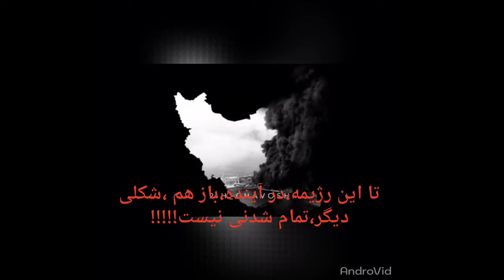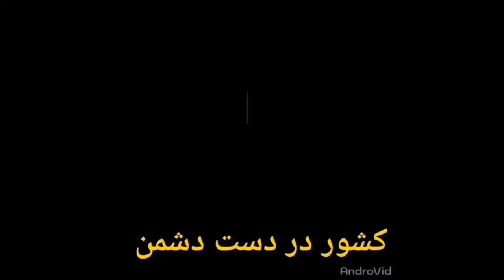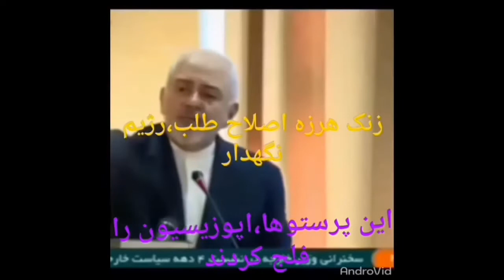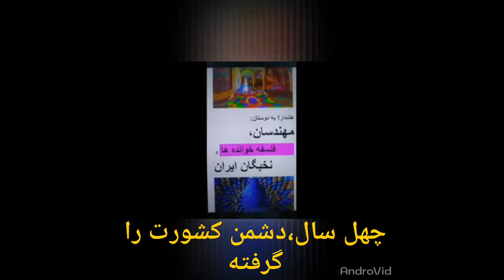نقشه زدن هواپیمای اوکراینی و تاریخ مصرف قاسم سلیمانی و...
این ویدئوی کوتاه برای دیدن نیست! اندیشیدن نادیده چهل ساله
جنگ ساختگی هشت ساله برای رژیم نعمت بود، آیا نبود؟زدن هواپیمای فکوری در سال شصت  که مخالف رشد سپاه بود و خودشان فرمانده سپاه  کاظمی و.. هواپیمای محیط زیستی ها و کشتی سانچی و... برای بقا رژیم همچون نعمت اند،
می خواستند با زدن هواپیمای اوکراینی نعمتی دیگر بسازند که نگرفت
و جنگ میان خودشان هم داستانی دیگر دارد
نعمتی که از کشتن قاسم سلیمانی نصیب جمهوری اسلامی شده، بیشمار است،
این میان افسوس و هزاران افسوس که جای یک نیروی سوم خالیست
نیرویی که نه رژیم باشد و نه بیگانه و نه اپوزيسيون قلابی و ناکارا
نیروی سوم نیروی قوی دانا و خردمند و نخبه است، که بتواند از قدرت اقیانوسی مردم،بر همه اینها پیروز شود
این شاید تنها راه و بهترین و کوتاهترین و کم هزینه‌ترین باشد، ولی دردا و دردا و افسوس